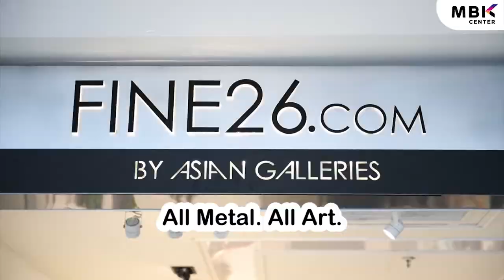FINE26 All Metal. All Art at MBK Center 5 Fl., 6 Fl.